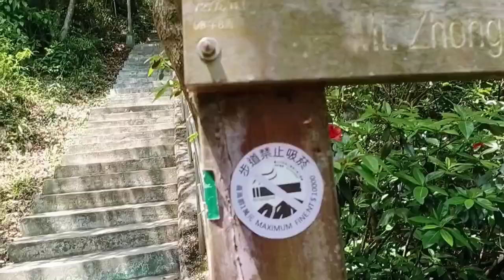Neihu $suspension bridge to Strawberry 🍓 farm//adventures Vlog/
Best adventures in Taiwan🇹🇼